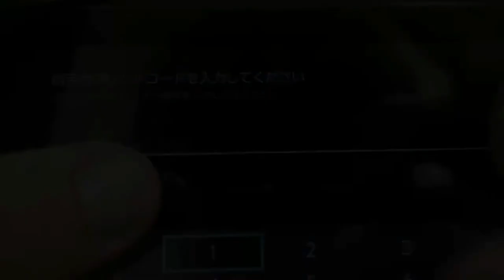Switchフレンドコード入力の方法【ゲームチャンネル】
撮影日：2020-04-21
■eSportsチーム・ゲームチャンネル